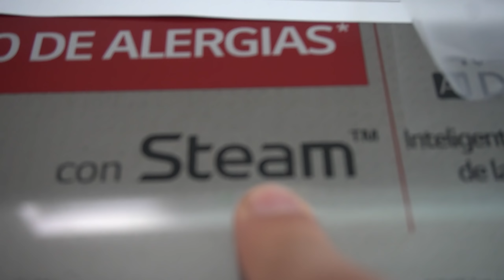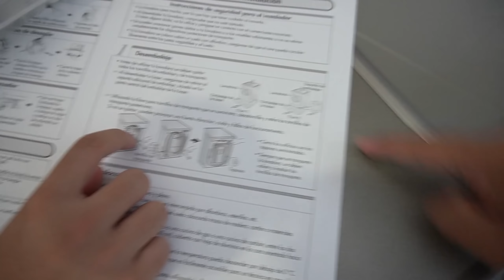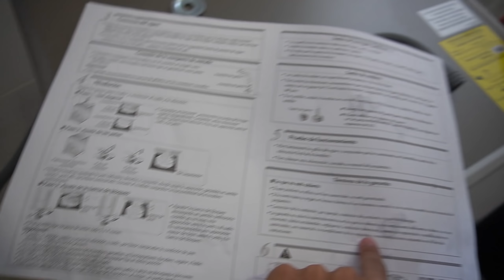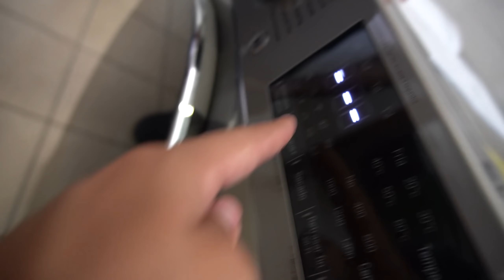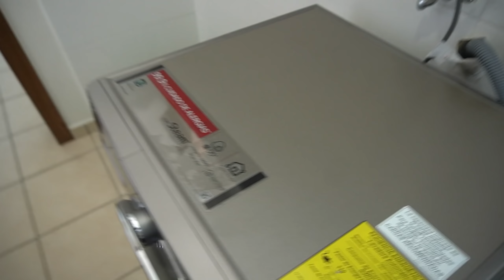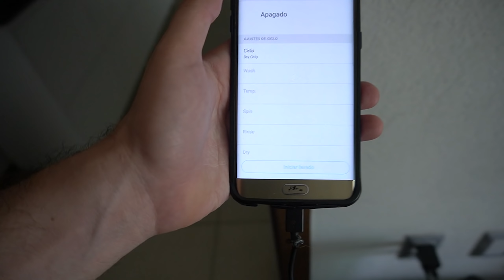¡Nuestra Lavadora GAMER!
Código: MOCH en la tienda de Kultec para obtener $599 pesos de descuento